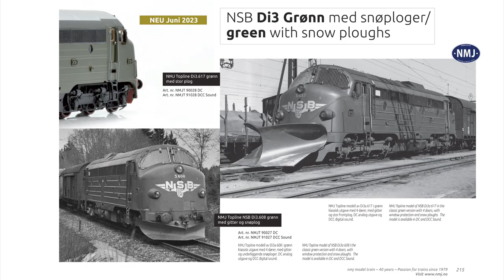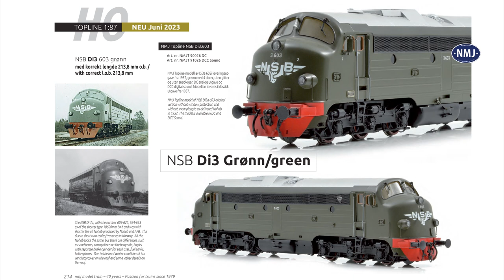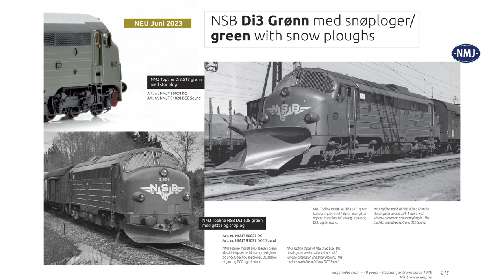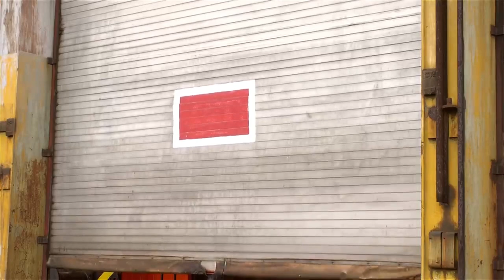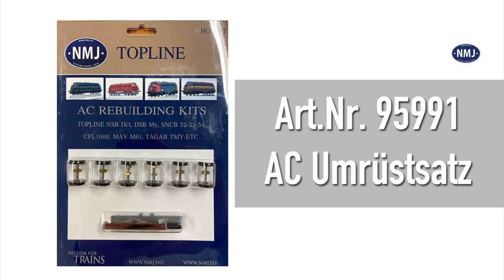NMJ Nohab Neuvorstellung M61.014/2 Varianten 015/ MY1107/My1155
Frank Buttig stellt weitere NMJ Nohab Loks wie die M61.014/2 und die Varianten 015/ MY1107/My1155 vor.